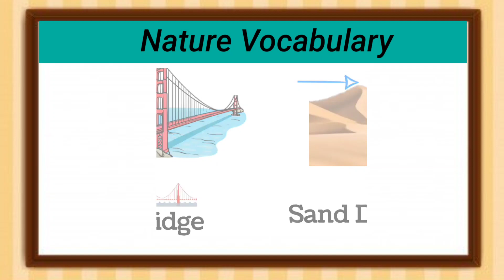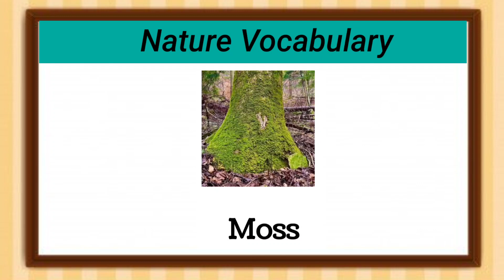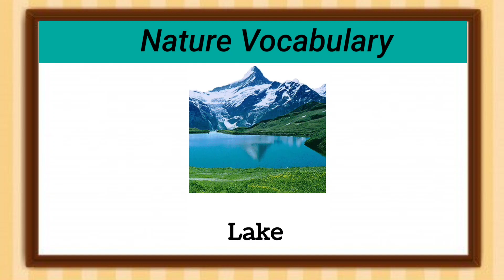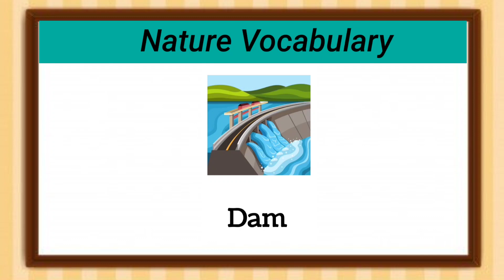Nature Vocabulary in English 🍀 Listen and Practice 🍀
Welcome my Channel KH LEARNING ENGLISH.